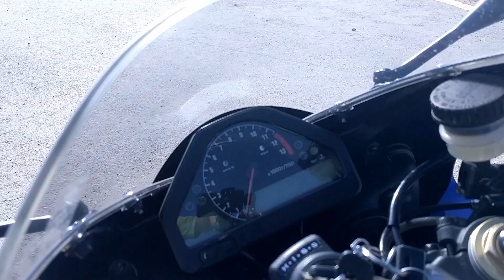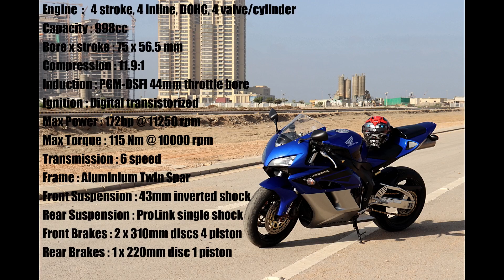Honda CBR 1000 Fireblade 2006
This time I am back with the next generation of beautiful sports bike that is Honda CBR 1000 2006 model. It has some cool features like Honda own HESD and Honda Ignition Security System (H.I.S.S.).

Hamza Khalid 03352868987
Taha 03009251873